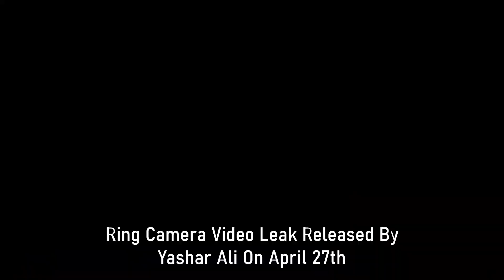Steven Crowder Responds To Allegations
Steven Crowder finally addressed what has largely been perceived to be a troubling video depicting an argument between him and his then-wife in June of 2021 where amidst their bickering, Crowder appears to be unsettlingly aggressive toward his spouse.